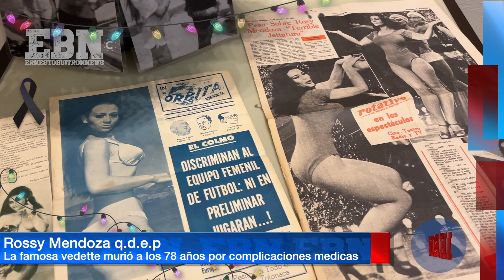ÚLTIMO ADIÓS A ROSSY MENDOZA 🙏 q.e.p.d la famosa vedette fue despedida por sus familiares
Rossy Mendoza fue despedida anoche por familiares y amigos, la vedette fue uno de los iconos de la vida nocturna de México y se reporta que complicaciones medicas derivadas del lupus que padecía complicaron su salud en los últimos días.

SÍGUEME